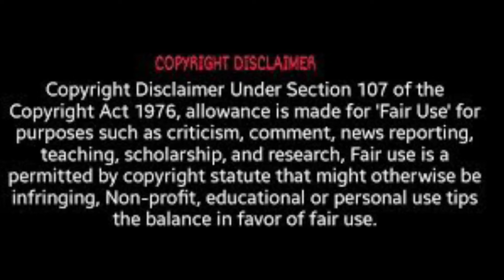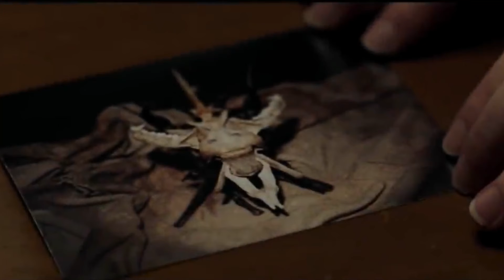Conjuring 3 Review Tamil 2021The Devil Made Me Do it /Horror Thriller/ HBOMax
Conjuring3 movie review tamil full movie review 2021 TheDevilMadeDoIt streaming now on HBOMAX

Conjuring3TheDevilmademeDoit story explained in tamil spoiler free. Conjuring is a famous horror film franchise which is widely popular

Enjoy full review of Conjuring3 discussed every possitives and negatives analysed

Enjoy latest movie review only on TakkarTv your one stop entertainment channel

Image Credits HBOMAX 🙏